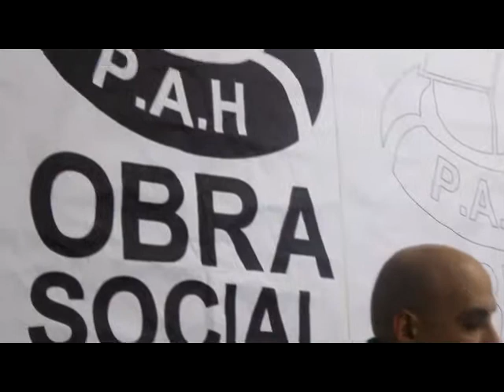Ada Colau: "Ajuntaments i comunitats autònomes podrien i haurien d'actuar molt més""